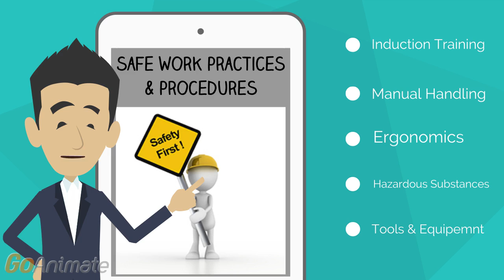Safe Work Practices and Procedures